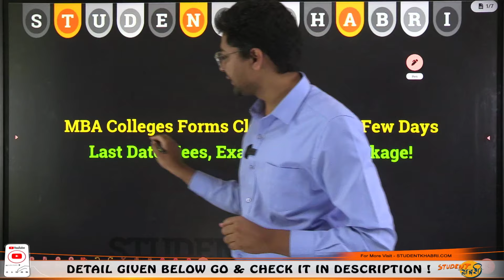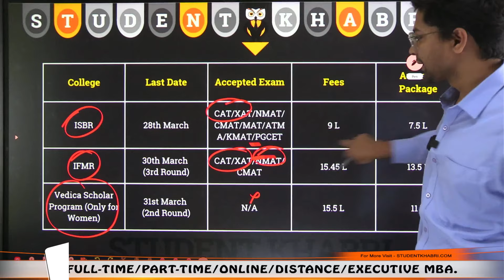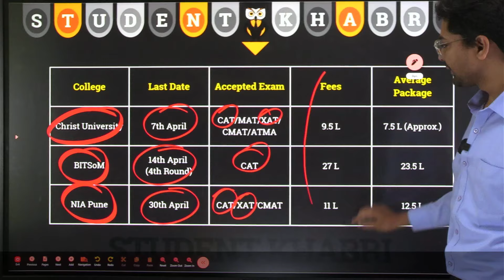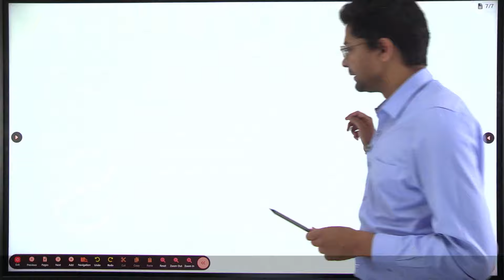Top MBA Colleges Applications Ending Soon 📢Top B-Schools Last Date to Apply ?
Hello Everyone
🔔 Act Now or Miss Out! Last Chance to Apply to Top MBA Colleges 🚀 Application Deadlines Closing Soon!

Are you ready to take the next step in your MBA journey? Time is of the essence! In this video, we bring you urgent updates on the application deadlines for some of the top MBA colleges. If you haven't submitted your applications yet, this is your final call! Join us as we guide you through the closing dates and essential details to ensure you don't miss out on the opportunity to secure a spot in the best B-Schools.

📅 Key Highlights Covered:

Top MBA Colleges with Closing Deadlines: Discover the prestigious B-Schools that are closing their application windows soon. From renowned institutions to hidden gems, find the perfect fit for your MBA aspirations.

Application Process Overview: Get a quick rundown of the application process for each college, ensuring you have all the necessary documents and information ready for a smooth submission.

Special Tips for Last-Minute Applicants: If you're rushing to meet the deadlines, we've got you covered with some invaluable tips to streamline the application process without compromising quality.

Scholarship and Financial Aid Information: Learn about any available scholarships or financial aid options, helping you make informed decisions about your MBA investment.

🚀 Seize the Opportunity:
Don't let this last chance slip away! Secure your future in a top MBA college by acting swiftly before the application deadlines close.